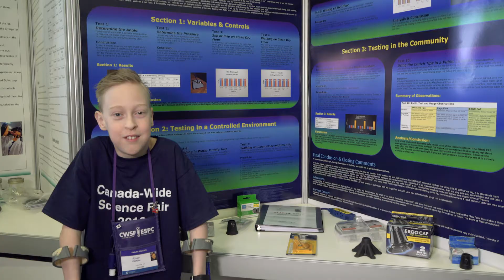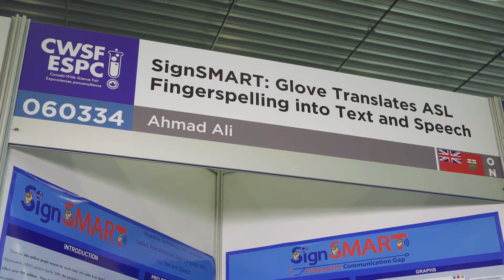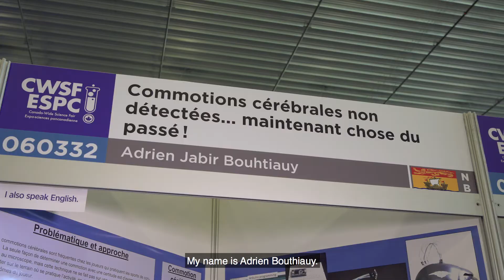2018 Canada-wide science fair